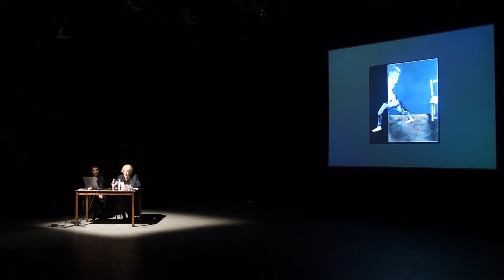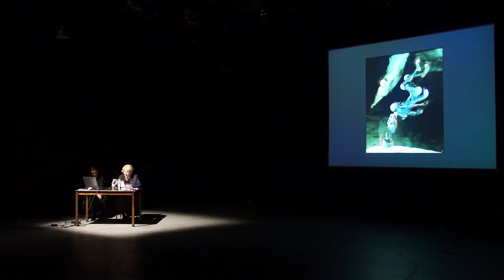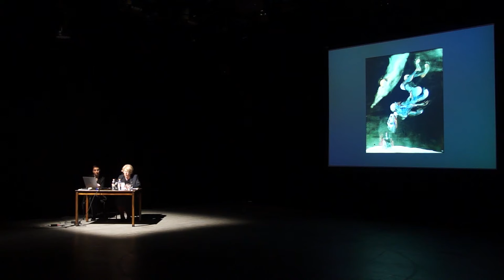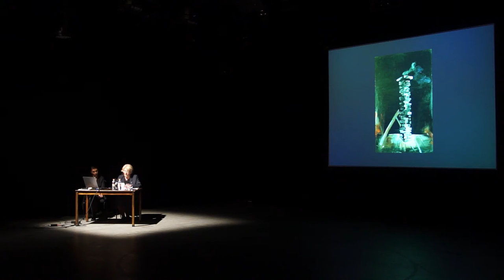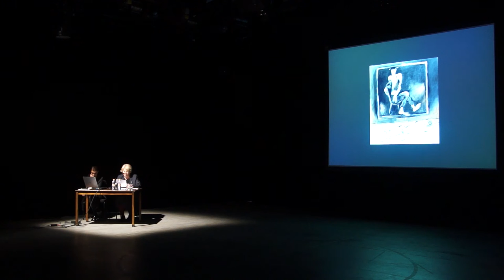Zofia Gołubiew „Mam Wam coś do powiedzenia. Tadeusz Kantor – autoportrety”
Wystąpienie w ramach konferencji "Tadeusz Kantor. Odbicia", Cricoteka, 21 listopada 2015, w ramach programu wydarzeń towarzyszących wystawie "Cholernie spadam!"(kurator wystawy i cyklu wydarzeń towarzyszących Małgorzata Paluch-Cybulska)